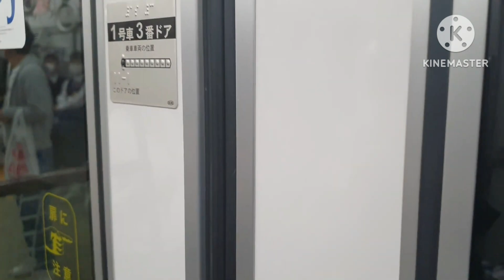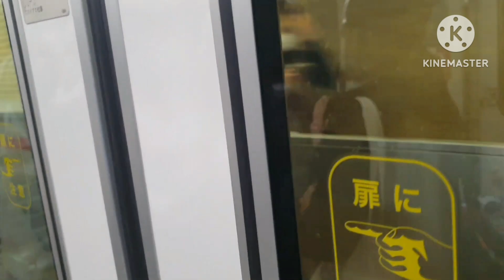大阪メトロ御堂筋線 Osaka metro Midosuji Line from Namba なんば to Daikokuchō 大国町